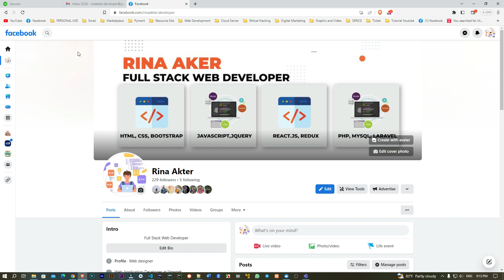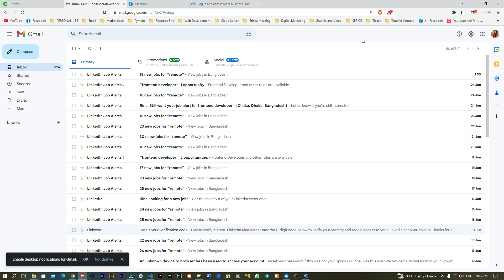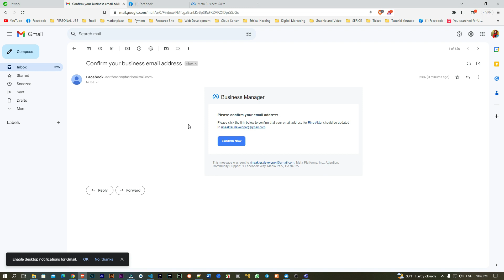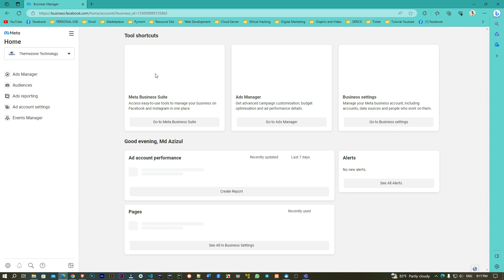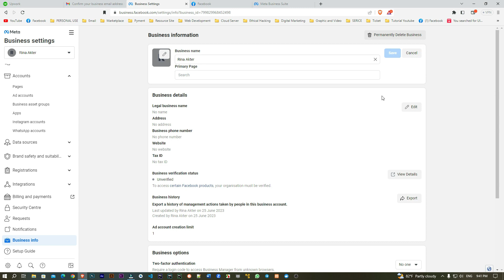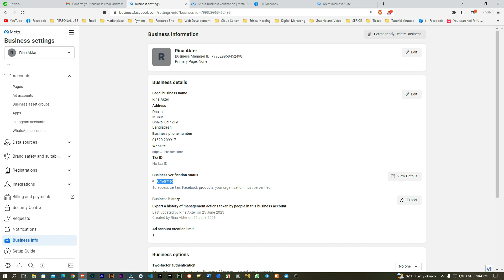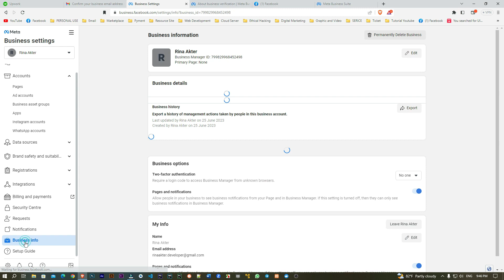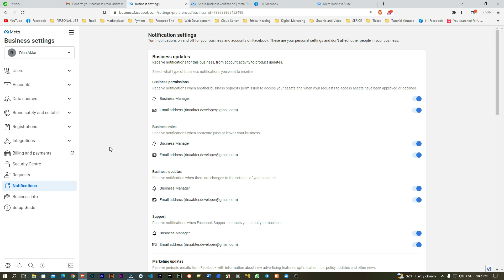ফেইজবুক মার্কেটিং পার্ট ১ কিভাবে ফেইজবুক বিজনেস ম্যানেজার তৈরী করবেন